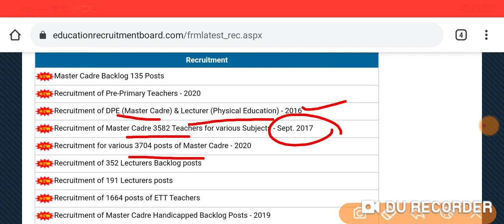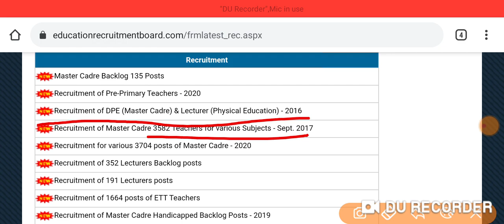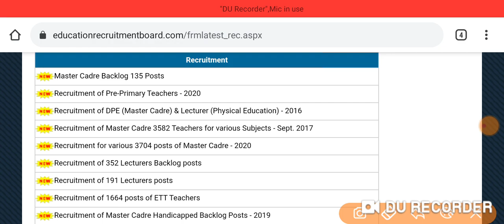MASTER CADRE 3704, 3582 & DPE POSTS || कब आयेगी SELECTION LISTS इन POSTS की?